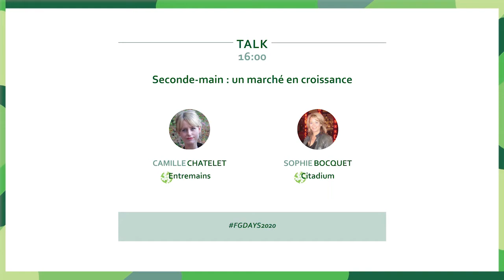Talk n°5 : Seconde-main, un marché en croissance